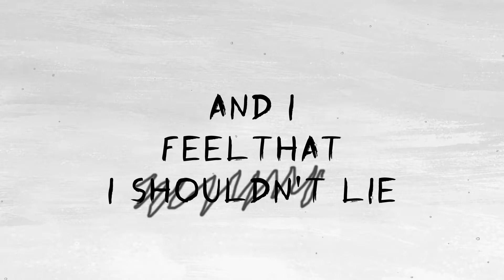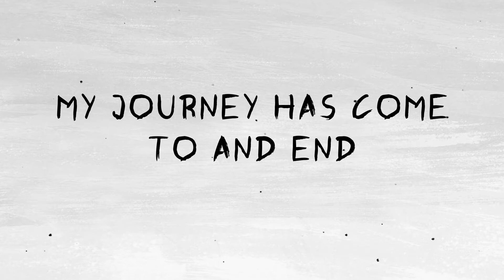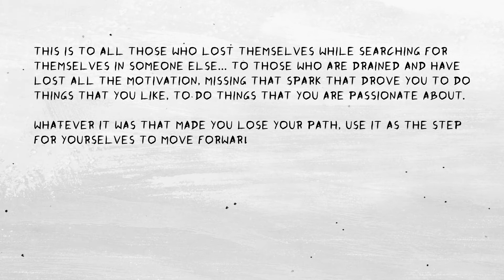PR4NV - All Alone (Official Lyric Video)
EP : Kaadhaliye

"All Alone" is one of the tracks from my first EP titled "Kaadhaliye"

Creative Director, Editor, Lyrics, Music, Voice and Animation by PR4NV

All Alone is the one of the tracks from my first EP titled "Kaadhaliye".

Follow for more music